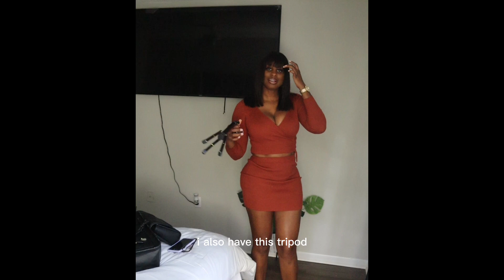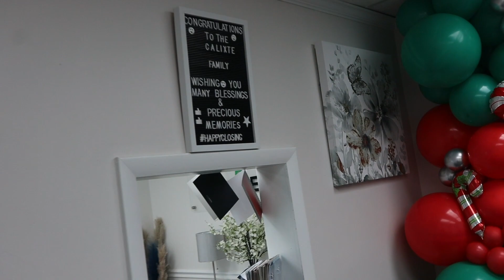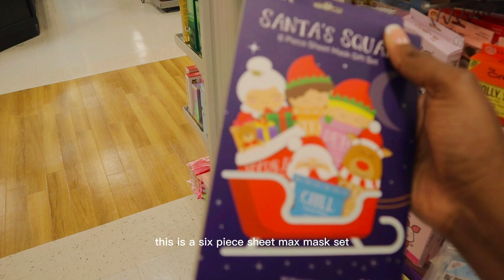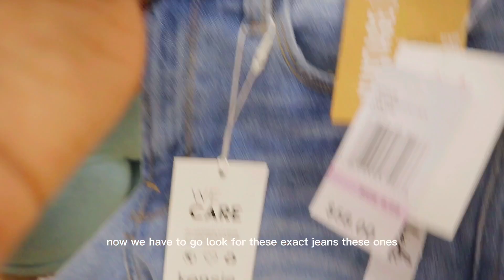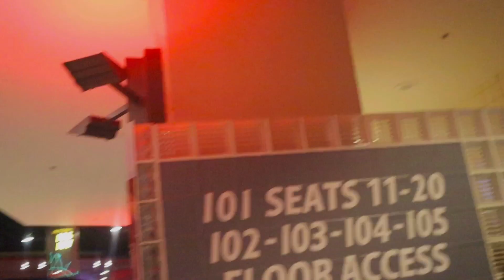Weekly Vlog : I went to Rod Wave Beautiful Minds Concert - Real Estate Work - Loan Signing - Life ?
Welcome to My First Weekly Vlog !

I went to the /beautiful Minds Tour I clearly had the time of my life ! OMG! I love Rod Wave Y'all . Make sure you catch my next vlog ..